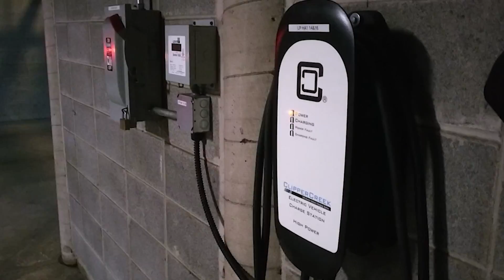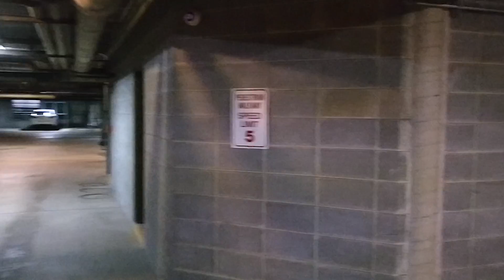The Most Common EV Charging Misconception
We need to talk about private home charging more than we do.  99% of our charging infrastructure already exists, and this is something that absolutely needs to be communicated and not enough people are doing.  Here is my attempt.

In short, no matter if it's a Chevy Volt, Bolt EV, Nissan Leaf, or any of Tesla's cars, you will most likely be charging it at home.  It's the cheapest and easiest way to do it--creating your own charging infrastructure.